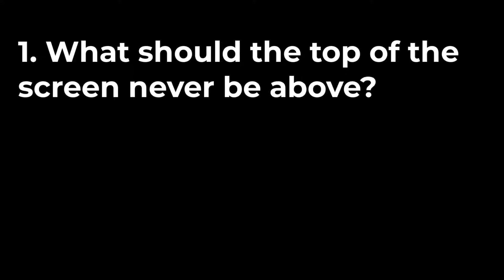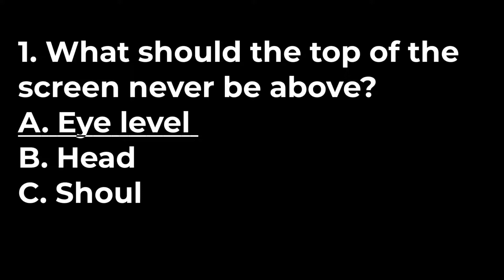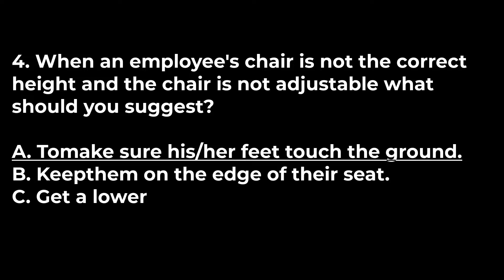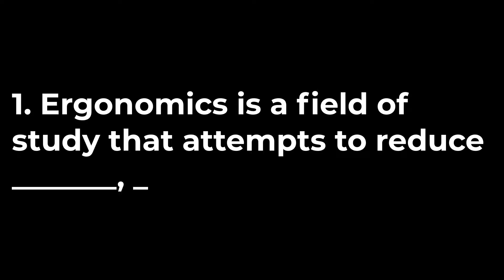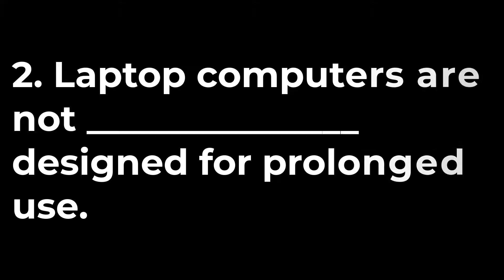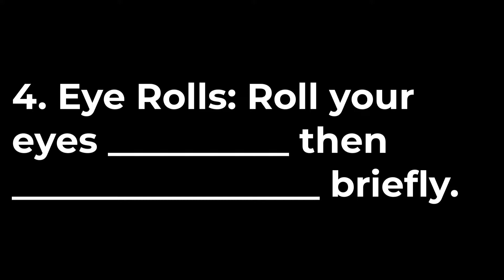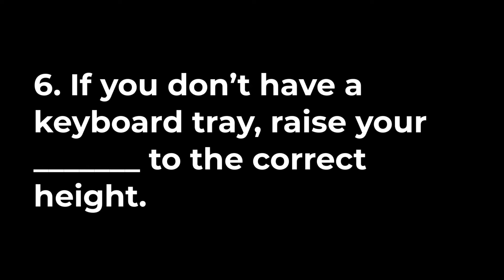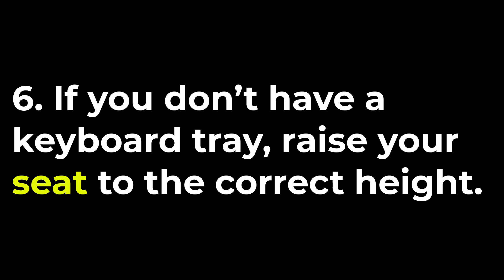MCQ For NTVQF Graphic Design Level 2 Exam | Part-10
🔗 আমাদের কমিউনিটির সাথে যুক্ত হতে

আপনি চাইলে এই গ্রুপে এড হতে পারেন।
এই লিঙ্কে ফ্রেন্ড রিকোয়েস্ট পাঠান এবং আমাকে নক করুন, আমি আপনাকে ম্যাসাজার গ্রুপে অ্যাড করব, ইনশাআল্লাহ।

Graphic design level 2 exam question
graphic design level 2 exam preparation
graphic design level 2 Adobe illustrator
graphic design level 2 Adobe Photoshop
graphic design level 2 logo design
graphic design level 2 exam question and answer
graphic design level 2 NTVQF SEIP
NTVQF SEIP level 2
NTVQF graphic design level 2
NTVQF SEIP
NTVQF
SEIP level 2
graphic design level 2
graphic design level II
graphic design level exam preparation question and answer
graphic design SEIP level 2
Adobe illustrator
Adobe Photoshop
logo design in Adobe illustrator
project in graphic design level 2
exam question in Adobe illustrator
exam question in Adobe Photoshop
exam question in 2022
level 2 exam
level 2 Demo question
level 2 old question
level 2 New question
level 2 update question
graphic design level 2 update question
graphic design level 2 old question
graphic design level 2 update
graphic design level 2 exam update
Bteb logo design
incepta logo design
BD Govt Logo design
Adobe illustrator logo design
FM Academy
Write Your Valuable Comments and help me to solve Your Critical Problem
Support Me, Dear
Level 2
BTEB Logo
Technical Training Center
Bangladesh Level 2
Graphic Design
Lakshmipur Technical Training Center
FM Academy
Graphics Topics
কারিগরি প্রশিক্ষণ কেন্দ্র
গ্রাফিক্স ডিজাইন
গ্রাফিক ডিজাইন
লেভেল ২
পরিক্ষার প্রস্তুতিি
এস ই এই পি
প্রকল্প
প্রজেক্ট
NTVQF Level 2